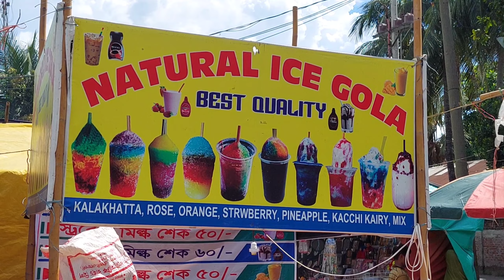জমতে শুরু করেছে নবীগঞ্জ কদম রসুল দরগাহ মেলা ২০২২ বন্দর, নারায়ণগঞ্জ। Nabigonj fair Bandar, N ganj.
নবীগঞ্জ মেলা...

নারায়ণগঞ্জের বন্দরে ৫০০ বছরের ঐতিহ্য নিয়ে মাথা উঁচু করে দাঁড়িয়ে আছে কদম রসুল দরগাহ। যেখানে রয়েছে আমাদের প্রিয় নবী হযরত মোহাম্মদ (সা:) এর কদমের চিহৃ সম্বলিত কালো পাথর। এর কারণে এর নামকরণ করা হয়েছে কদমরসুল দরগাহ। এই দরগাহটি যুগ যুগ ধরে নারায়ণগঞ্জ জেলার অন্যতম একটি দর্শন স্থান যা বন্দর উপজেলার শীতলক্ষ্যা নদী কোল ঘেঁষে কদমরসূল এলাকায় অবস্থিত।

প্রতিদিন বহু ধর্মপ্রাণ মুসলিম এই দরগাহ জিয়ারত করতে আসেন। এই মাঝার ও পাথর নিয়ে লোকমুখে বিভিন্ন ব্যাখ্যা ও গল্প প্রচলিত আছে। প্রতি বছর ১২ রবিউল আউয়াল এখানে ফাতেহায়ে দোয়াজ দাহম তথা ধর্মীয় নানা আয়োজন করা হয়। দেশের বিভিন্ন অঞ্চল থেকে হাজার হাজার মানুষ এতে অংশগ্রহণ করে। এ উপলক্ষে প্রায় অর্ধ কিলোমিটার এলাকাজুড়ে ৭ দিনব্যাপী বসে গ্রামীন লোকজ মেলা।

কথিত আছে এই স্থানটি দর্শন করেন সুবাদার ইসলাম খান, মুঘল সম্রাট শাহজাহানসহ আরো অনেক আমির-ওমরা। সুলতান শাহ সুজা এই দরগার জন্য ৮০ বিঘা জমি দান করেন। পরে ঈসা খাঁর প্রপৌত্র দেওয়ান মনোয়ার খান এখানে একটি ইমারত তৈরি করেন। কিন্তু সেই ইমারতও কালের গর্ভে বিলীন হয়ে যায়। বন্দরের নবীগঞ্জ এলাকাতে এই কদম রসুল দরগাহটি বিশাল জায়গা নিয়ে প্রায় ৬০ ফুট উঁচু মাটির টিলায় এটির অবস্থান। প্রিয় নবী হযরত মুহাম্মদের (সাঃ) কদম মোবারক (পদচিহ্ন) সংবলিত এই কালো পাথরকে কেন্দ্র করে গড়ে উঠেছে ইতিহাস খ্যাত এ দরগাহ শরীফ কদম রসূল দরগাহ।

যেখানে দেশের বিভিন্ন জায়গা থেকে ধর্মপ্রাণ মুসলিমগণ এখানে আসে নবীজীকের সম্মান প্রদর্শন করার জন্য। এই দরগাহের ভিতর ও বাহিরে আরো একাধিক কবর ও মাজার রচিত হয়ে এই ধর্মীয় আবেগের স্থানটিকে যেন আরো বৈচিত্রময় করে তুলেছে, পাশাপাশি বন্দর তথা নারায়ণগঞ্জ জেলাকে ইতিহাসের পাতায় করেছে সমৃদ্ধ।

এই দরগাহের পশ্চিম দিকে যেখান দিয়ে মূল প্রবেশ পথ সেখানে খুব সুন্দরভাবে কারুকাজ করে গড়ে তোলা হয়েছে একটি সুউচ্চ তোড়ন। দুর থেকে যে কেউ ভাববে এই তোড়নটিই দরগাহের মূল অংশ। আসলে এটি একটি প্রবেশ তোড়ন বা মূল দরগাহের প্রবেশ দেয়াল মাত্র। এই সুউচ্চ জায়গাটির ঠিক মাঝামাঝি অবস্থিত একটি এক গম্বুজ বিশিষ্ট সাদা শ্বেতপাথরের মাজার। আর এই মাজারের ভিতরেই খুব যত্নের সাথে সংরক্ষিত আছে সেই পাথরটি। আগের দিনের কাঠের যে খড়ম আছে সেই খড়মের মতোই দেখতে সেই পাথরটি। এখন থেকে প্রায় ত্রিশ পয়ত্রিশ বছর আগে দর্শনার্থীগণ এটি খুব সহজেই এটি দেখতে পারতো, এই পাথরে চুমো খেতে পারতো।

কিন্তু এখন আর আগের মতো এত সহজে পাথরটিকে দর্শনার্থী ভক্তদের সামনে নিয়ে আসা হয় না। এটা এখন একটি কাঁচের বাক্সের ভিতর রাখা আছে এবং কিছু বিশেষ দিনেই এটা বাক্স থেকে বের করে দেখানো হয়। এই পাথরটি একটি গোলাপজল মিশ্রিত পানির মধ্যে চুবিয়ে সেই পানি ছোট একটি কাঁসের গ্লাসে করে ভক্তদের পান করতে দেয়া হয়। এই মাজারে সাথেই একটি কবরে মাঝখান দিয়ে বের হয়েছে একটি বিশাল কাঠ গোলাপের গাছ। যা এই মাজারটি কদর্য ও মহিমা আরো বৃদ্ধি পেয়েছে।

স্থানীয় মোতাওয়ল্লী কমিটির সাধারণ সম্পাদক জানান, মুরুব্বীদের মুখে শুনেছেন হাজী নূর মোহাম্মদ নামে এক সাধক মক্কায় হজ্ব করতে গেলে সেখানে তিনি এক উচ্চ মাপের এক সাধকের কাছ থেকে এই পাথরটি উপহার হিসেবে পান। আমৃত্যু এই পাথরটিকে তিনি তার বুকে আগলে রাখেন এবং এখানেই মারা যান। তাই রসুলের প্রতি সম্মান জানাতে এবং সাধকের এই ভালবাসাকে কেন্দ্র করে এখানে এই মাজারটি গড়ে উঠে। তবে কদম রসুল দরগাহ বিষয়ে ইতিহাস ঘাটাঘাটি করলে জানা যায়, বিভিন্ন মুসলিম ইতিহাসে কথিত আছে, মেরাজের রাতে যখন মহানবী হযরত মুহাম্মদ (সাঃ) বোরাকে উঠছিলেন তখন বেশকিছু পাথরে নবীজির পায়ের ছাপ পড়ে।

এই ছাপ পড়া পাথরগুলোর মধ্যে সবচেয়ে বিখ্যাত পাথরটি রয়েছে জেরুজালেমে। ইস্তাম্বুল, কায়রো এবং দামেস্কতেও এর কিছু পাথর রয়েছে। আমাদের বাংলাদেশেও এমন আরো দুটি পাথর রয়েছে জানা যায়, যার একটি আছে চট্টগ্রামে আর অপরটি রয়েছে নবীগঞ্জ কদম রসুল দরগায়।

ইতিহাসবিদদের মতে মাসুম খান কাবুলী নামে একজন আফগান সেনাপ্রধান যিনি ঈশা খাঁর বন্ধু ছিলেন তিনি ষোড়শ শতাব্দীর শেষের দিকে এই নিদর্শনটি একজন আরব সওদাগর-এর নিকট থেকে অর্থের বিনিময় ক্রয় করেন। তারও অনেক পরে সপ্তদশ শতাব্দীর শেষদিকে গোলাম নবী নামে ঢাকার একজন জমিদার নবীগঞ্জের একটি উঁচু স্থানে একটি এক গম্বুজ বিশিষ্ট দরগা নির্মাণ করে সেখানে পবিত্র পাথরটি স্থাপন করেন এবং গোলাম নবীর ছেলে গোলাম মুহাম্মদ কদম রসুল দরগার প্রধান ফটকটি নির্মাণ করেন

৫/ইমেইল।

৬/ফেসবুক লিংক।